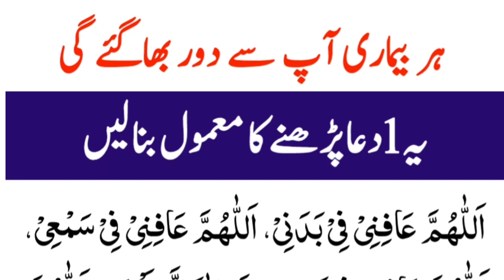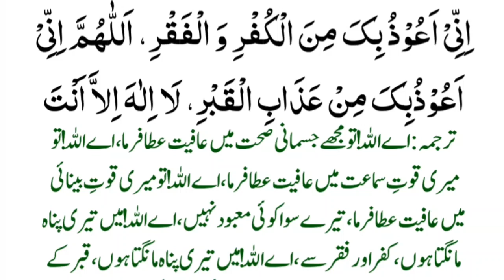Yeh kalamt Parh Len || Har Bimari Ap Sa Door Hojaye Gi \ Har Bimari Ki Dua